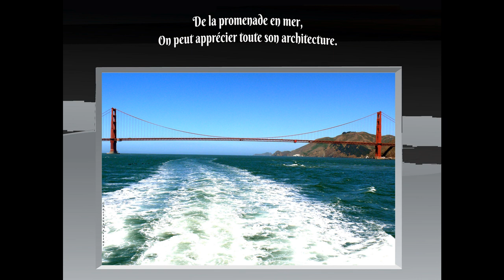©HDGoldenGateSanFranciscoPenséePhotoPhotoPeintureM.ANCIAUX&A.THOMASMondeTvWebArchitecteUnescoVie©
7/9/2019 VOIR OU REVOIR

dans notre humanité, des ouvrages restent grandioses, plus, que la vie des hommes, et des femmes  A.T.
GOLDEN GATE:Quel pont!
40 KM AU SUD EST SAN FRANCISCO,la Silicon Valley:2,6 millions de personnes habitent Silicon Valley,39%ont entre 20et44 ans,rémunérations annuelles des grands patrons de la Valley vont de 20à85 millionsdedollars.Ces sommes
comprennent le salaire, les primes, les stock-options et les bonus. 11 500entreprises high-tech emploient 420 000 personnes,la Vallée 15% des brevets aux USA sont par des sociétés, universités, laboratoires
80 ans que le golden gate fut inauguré Plaque commémorative de la construction du pont du Golden Gate.Joseph Strauss, Leon Moisseiff, Charles Ellis et Irving Morrow.Travaux de construction du pont du Golden Gate s'achevèrent  mai 1937,après plus de quatre années.inauguration de la structure 27 mai 1937.ANNEES 60-70,SAN FRANCISCO FUT LA CAPITALE PEACE&LOVE.21EME SIECLE C'EST EN ECOLOGIE QUE SAN FRANCISCO EST EN TËTE NOUVELLES TECHNOLOGIES. LA SILICONE VALLEY:FACEBOOK,GOOGLE,twitter, tesla
PRESENTATION©HD GoldenGate SanFrancisco  PenséesPhoto&PhotoPeinture ANCIAUXMartineTHOMASAndré                                                                                                                                                                     MondeTvWeb ArchitectureUNESCO©
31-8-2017JE TIENS A  VOUS PRESENTER NOS CONDOLEANCES,
 AINSI QUE DE LA FORCE,ET DU  COURAGE AUX BLESSES,
ET SANS ABRIS DE L’OURAGAN HARVEY,
POUR LE TEXAS ET LA LOUISIANNE
TRES AMICALEMENT MARTINE ANCIAUXTHOMAS André
©THE GOLDENGATE POEME THOMASAndré©
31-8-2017THE Golden Gate,un pont,non un ouvrage,
Suspendu dans les airs par haubans,d’une force énorme. Permet rallier,les magnifiques plages du pacifique,de nombreux virages,
nous glaçant le sang,lors de la vue du panneau requin,ceci en prévention et pour la norme.

Ici,les gens le savent,et n’hésitent pas,à profiter de la côte.
Comme si le fait de l’inscrire sur un panneau,l’éloigner de la côte,
Moi,depuis les dents de la mer,avec les requins,
J’ai comme une appréhension,nous pouvons dire,sans nous fâcher, que nous ne sommes pas copains

Et il y a ce port aux phoques,
Lorsqu’on embarque,pour la visite par la mer,du Golden Gate
Ces phoques,nous permettent d’utiliser,leurs havres de paix,
C’est d’un symbolisme,une puissance pour la compréhension entre l’homme, et l’animal, pour vivre en paix.

Le soir venant, un aspect romantique
 se fait jour, sur cet ensemble de métal,
Le soleil, semble se dissoudre, derrière ce magnifique travail des hommes,
Produisant de belles couleurs, et donnant lieu, à une douce chaleur sensible aux hommes.
Historique Le pont du Golden Gate, en anglais Golden Gate Bridge, littéralement le pont de la porte d'or,est un pont suspendu Californie qui traverse le Golden Gate,détroit reliant la baie de San Francisco à l’océan Pacifique.Il connecte ainsi la ville de San Francisco, pointe nord péninsule San Francisco,à la ville de Sausalito,.Financée par WPA, sa construction,s’est heurtée à de nombreuses difficultés,débuté1933 s’est étalée sur une 4 ans,pour s’achever1937.pont du Golden Gate a été jusqu’en 1964 le pont suspendu le plus long du monde,constitue le monument le plus célèbre de San Francisco.en outre aisément reconnaissable par sa couleur orange international, l’architecture de ses 2 tours.Selon un classement de l’American Society of Civil Engineers,
cet ouvrage d'art fait partie des sept merveilles du monde moderne.Strauss,son équipe de choc,passionné pour les ponts, remontait à ses années passées à l’université de Cincinnati,bien qu'étant spécialisé dans la construction de ponts de taille  limitée,surtout terrestres,il rêvait construire la plus grande chose de ce genre qu’un homme pourrait construire. 1919,Michael O’Shaughnessy, ingénieur de la ville de San Francisco approcha Strauss pour l’inciter à construire son pont par-dessus le Golden Gate,Strauss fut bien entendu ravi face à cette occasion de voir son rêve se réaliser et il travailla sans relâche à partir de 1921 à la conception des plans du pont.Cependant,ses premières esquisses ne rencontrèrent pas le succès,Afin de compenser sa relative inexpérience dans le domaine de la construction de ponts suspendus,Strauss s’entoura d’une équipe de spécialistes fit appel à plusieurs architectes ingénieurs de renommée pour donner de la crédibilité à un projet qui semblait quasiment irréalisable.Strauss fit dans un premier temps appel à Charles Alton Ellis,professeur de génie civil sansdiplôme d’ingénieur,Ellis apporta au projet sa caution scientifique,fut chargé calculs relatifs à la construction du pont du Golden Gate.Strauss engagea Moisseiff,ingénieur génie civil réputé plus grand concepteur de ponts du pays ,après avoir réalisé Manhattan Bridge à NewYork.Moisseiff&Ellis repoussèrent limites du possible,grâce aux 2 tours,à plus de deux cents mètres au-dessus de l’eau.